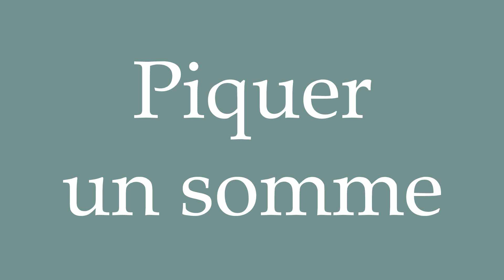How to Pronounce ''Piquer un somme'' (Take a nap) Correctly in French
Learn how to say and properly pronounce ''Piquer un somme'' in French with this free pronunciation tutorial.